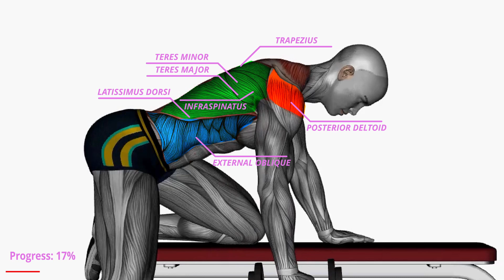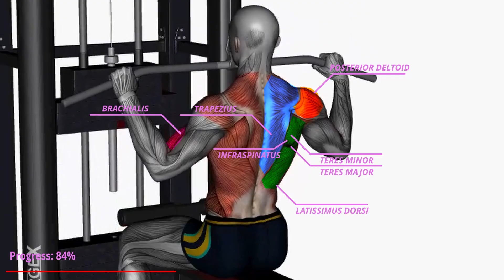3 Best Exercises for Monster TRAPS , LATS & BACK Workout (For BIG WIDE BACK)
Dumbbell Single Arm Row:
How to perform Dumbbell Single Arm Row:
Assume a standing position with a dumbbell in one hand and a neutral grip.
Hinge forward until your torso is nearly parallel to (or slightly above) the floor, and then start the exercise by thrusting your elbow behind your body while retracting your shoulder blade.
Pull the dumbbell towards your body until the elbow is at (or just past) the midline, then controllably descend the weight back to the starting position.
Repeat on both sides for the appropriate number of repetitions.
Benefits of Dumbbell Single Arm Row:
There are several row variations, but the single-arm row is better for exercising your back than the bent-over barbell row since it allows you to concentrate on the muscles targeted during the exercise. Working on one side of the body at a time also draws attention to any imbalances that need to be addressed. Furthermore, single-arm dumbbell rows provide a wider range of motion than bent-over rows.
A single-arm row engages the upper and lower back muscles, as well as the shoulders and biceps in the arm. As your mid-section works to support your body throughout the exercise, it also targets your abdominal muscles and hips.

Back Extension:
How to perform Back Extension:
Stand on a Back Extension Machine while keeping the arms folded and bringing the body into a horizontal position, brace the abdominals. Make sure your ankles are securely fastened.
Slowly bend at the waist until the upper and lower bodies are at 90 degrees. Squeeze your glutes at the top and avoid arching your low back.
Return to the beginning posture and gently stretch upward until the back is hyperextended. Squeeze your glutes at the top and avoid arching your low back.
Return to your starting place and repeat the process.

Benefits of Back Extension:
The lower back is strengthened via back extensions. They provide a reverse movement of the core muscles used in crunches, which complements abdominal exercises. 3
The erector spinae muscles (illiocostalis lumborum, longissimus thoracis, and spinalis) are targeted by the back extension machine. This muscle bundle runs along the spinal column in a groove. Your lumbar spine is extended by these muscles.
The gluteus maximus, hamstrings, and adductor magnus are synergistic muscles used in back extension. Back, shoulder, and neck muscles such as the biceps, triceps, lats, deltoids, traps, pecs, and rhomboids are used as stabilizers.
You engage these muscles whenever you lift something up off the ground. They're also important for maintaining healthy posture.
Lat Pulldown Normal Grip:
How to perform Lat Pulldown Normal Grip:
Assume a seated position on the lat pulldown machine and attach a wide grip handle to the machine.
Now take a shoulder-width grip on the bar (palms facing away from you).
Pull the bar down until it reaches your upper chest, exhale, and compress your back muscles for a count of two.
When you return the bar to its original or beginning position, inhale.
Rep this exercise until you reach the target number of repetitions.
Benefits of Lat Pulldown Normal Grip:
The back, shoulders, biceps, and forearms are commonly targeted during a reverse grip lat pulldown. During the workout, the latissimus dorsi is specifically targeted.
For Maximum Back Muscle gains , follow exercises in our Video “3 Best Exercises for Monster TRAPS , LATS & BACK Workout (For BIG WIDE BACK)”
This Video demonstrates below BACK exercises:
Back exercise 1: Dumbbell Single Arm Row
Back exercise 2: Back Extension
Back exercise 3: Lat Pulldown Normal Grip